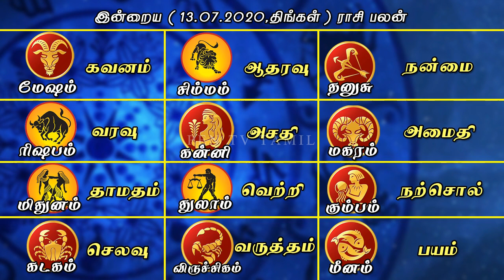Kaalai Kadhambam (13 .07. 2020 )| காலை கதம்பம்!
ஒரே காணொளியில் மிகவும் பயனுள்ள சிறப்பான பல்சுவை நிகழ்ச்சி. உங்களின் காலைப்பொழுதை கலகலப்புடன் தொடங்கி இந்த நாள் இனிய நாளாக்கும் சிறப்பு நிகழ்ச்சி.